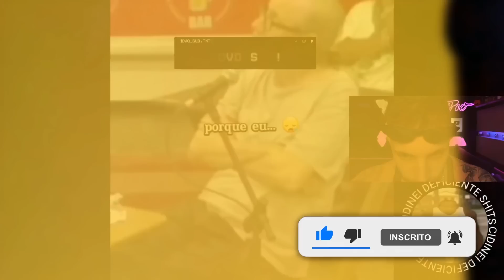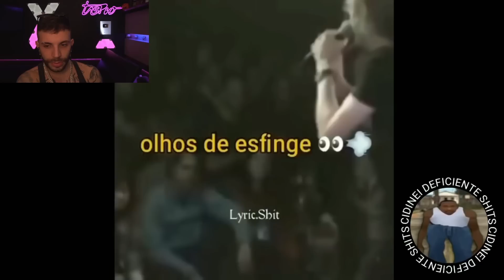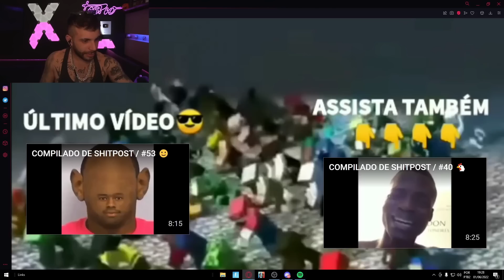TASPIO REAGE a COMPILADO DE SHITPOST / #42 🥺